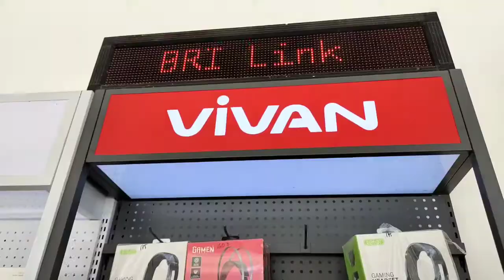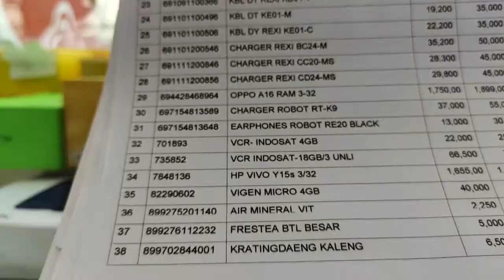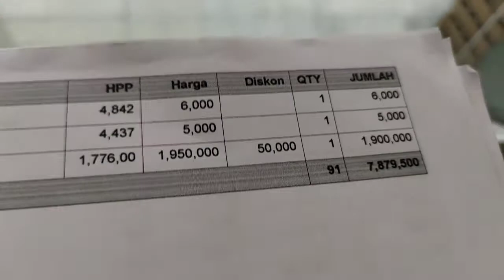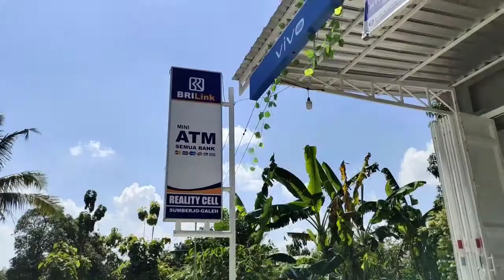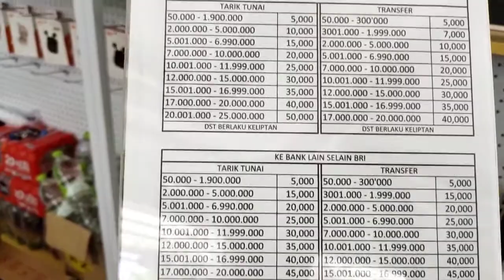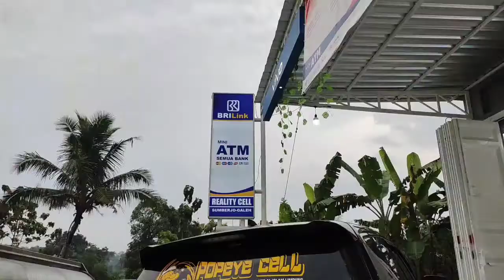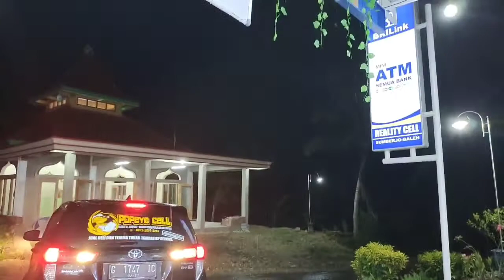SUBSCRIBER DARI LIMPUNG BATANG,NGOBROL SEPUTARAN DUNIA KONTER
kali ini saya kedatangan tamu subsriber dari jauh yaitu mas Umar dari limpung Batang

silaturahmi dan ngobrol seputar dunia perkonteran
trimakasih mas umar oleh oleh empingnya
semoga mas umar dan keluarga sehat dan sukses selalu